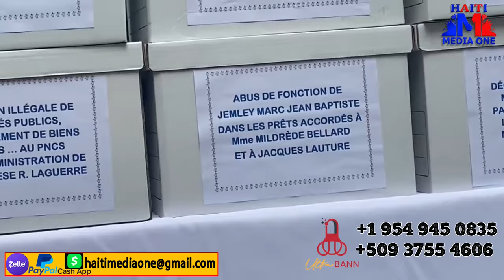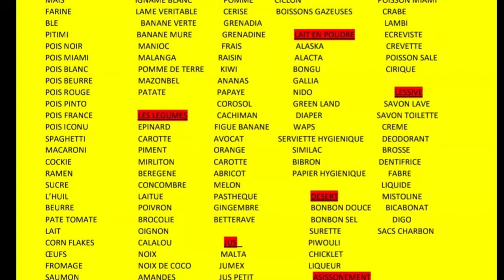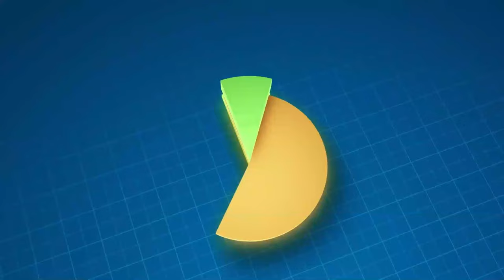5 Gwo Erè Lapolis Fè Sou Prezantasyon 20 Bandi Ke Yo Touye, Tout Moun Sezi Gwosè Bagay Sa